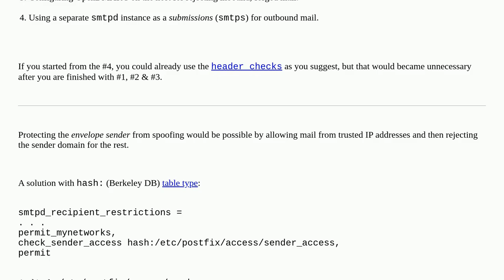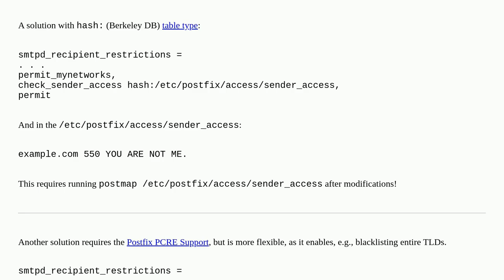How to configure postfix to reject emails which are pretended to be send from myhostname?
A special thanks goes out to the community

  smtp postfix